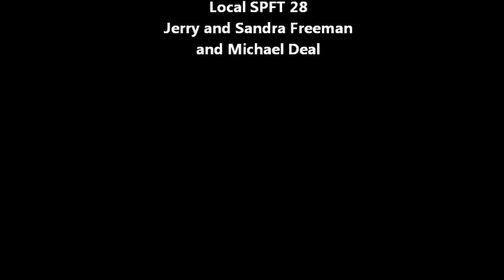Graduation Celebration 2015 Highlights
"On May 20 the Minnesota Spokesman-Recorder (MSR), now in its 80th year of publication, and its nonprofit namesake the MSR 501c3, hosted the 20th annual High School Graduation Celebration at the Metropolitan Ballroom located in Golden Valley. As in previous years, the Celebration echoed its traditional theme “Education and Graduation: It’s a family affair.”